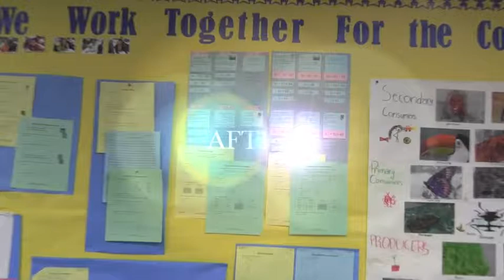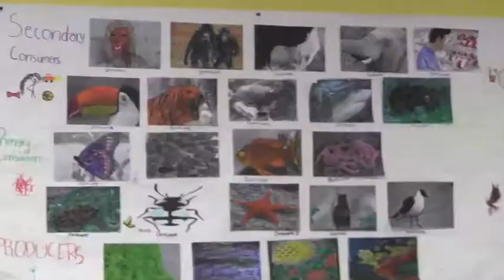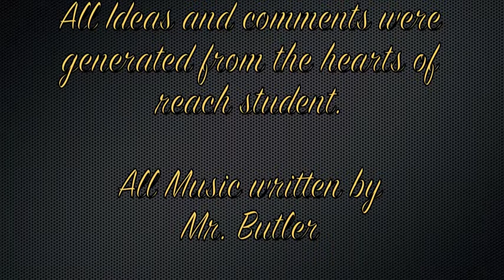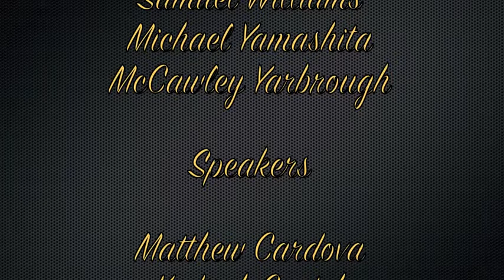We Work Togehter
Robert Butler 6th Grade Class Presents We Work Together Music Video
Ida Price Middle School